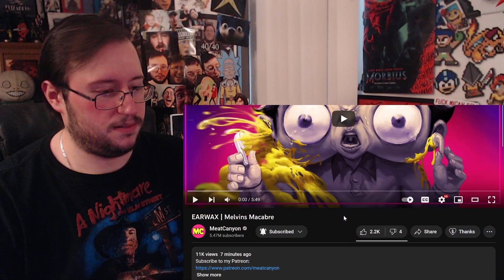Gor's "EARWAX | Melvins Macabre by MeatCanyon" REACTION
EARWAX | Melvins Macabre